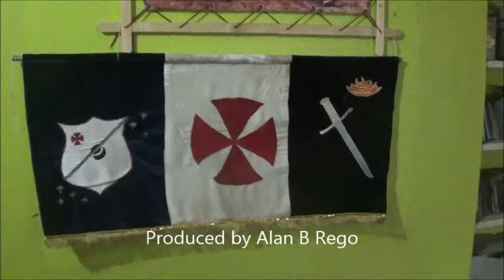Monkey Land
a tongue-twisting song to develop language skills